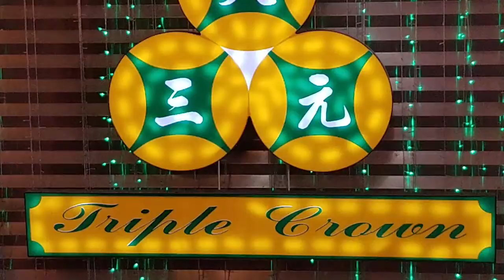TAKE ME TO THE RIVER #83